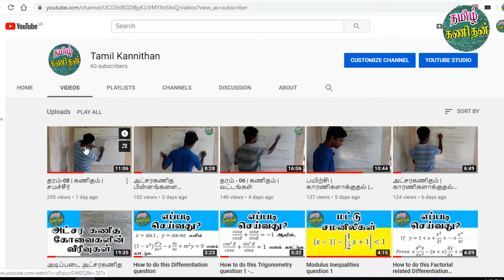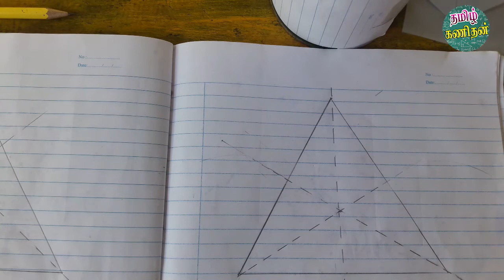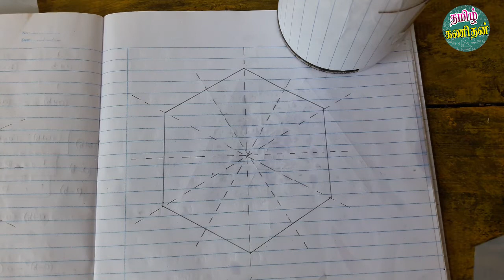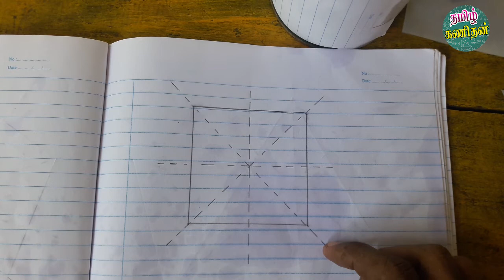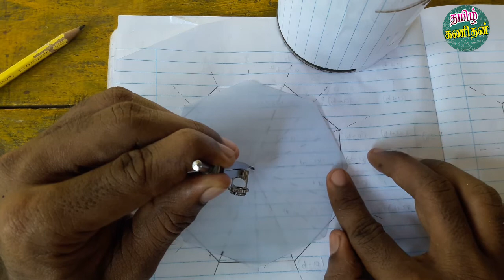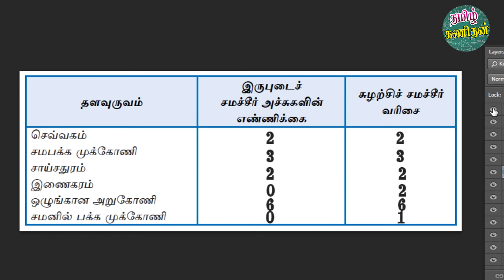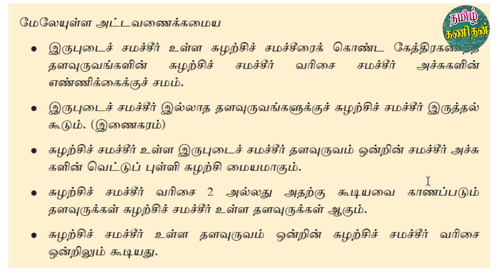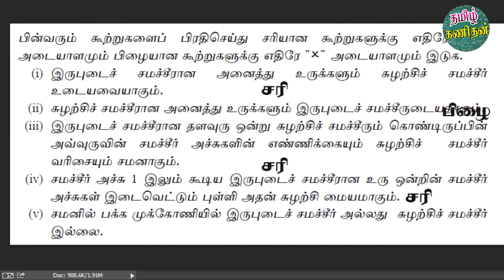தரம்−08 | கணிதம் | சுழற்சி சமச்சீர் தொடர்ச்சி.......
இந்த காணொளியில் தரம் 8 இற்கான சமச்சீர் பாடத்தின் தொடர்ச்சி அமைந்துள்ளது.